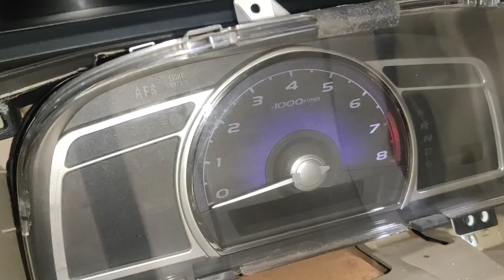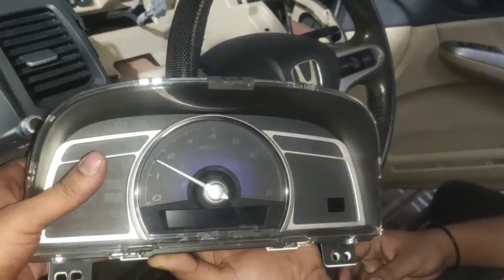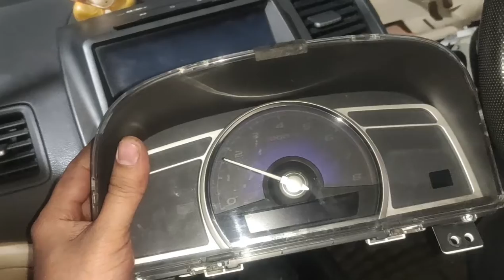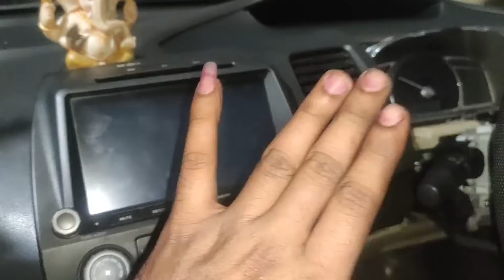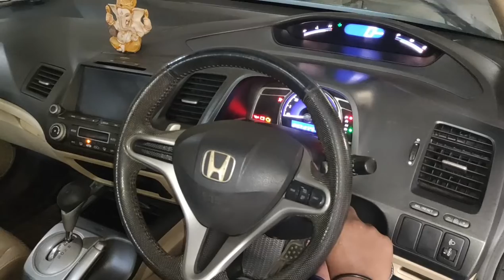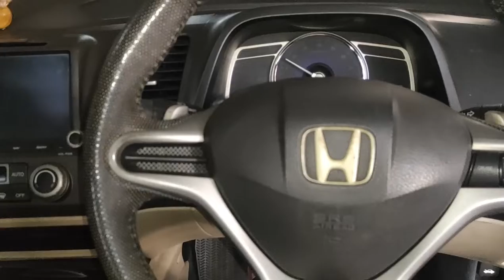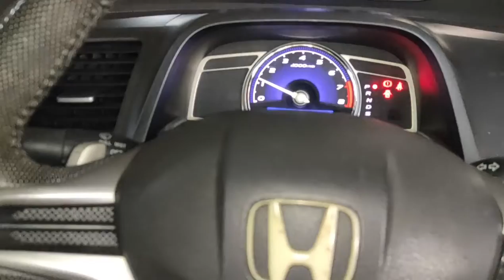Why Does Car Battery Discharge Overnight or when Parked ?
Friends Aaj ke is video me bataya gaya hai ki Honda Civic ka Battery Discharge kyu hota hai . Car Parking me ho ya 2-3 din khada rehta ho battery drain ho jata hai , is video me bataya gaya hai battery test kaise kare or drainage problem ko kis tarah diagnose kare.Agar car ka battery apne aap se down hota hai to uska bahut reason hota hai .
Battery Drain Problem kaise solve kare
Battery kharab ho sakta hai
Alternator current leakage karta ho
Tape or radio current leakage karta ho
instrument cluster meter me koi problem ho sakta hai
Wiring Harness me short circuit ho sakta hai
Door pad master switch me problem ho sakta hai
Car me koi extra accessories ho sakta hai
Car ka koi Light off nahi hota hoga
Aur bhi bahut se Reason hai battery Down hone ke

More Information about Battery Drainage
Defective charging system - A car battery drains quickly if something called the alternator on your charging system fails to push out enough voltage, ideally between 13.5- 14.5 volts. in this case , the battery will continue to Drain even while the car is running.
Reason your car battery is draining quickly
You didn't turn your car off properly
parasitic drain
A defective alternator
Old , worn out battery
Taking frequent short trips
Loose cables or corroded battery terminals
Extreme temperatures
keep driving